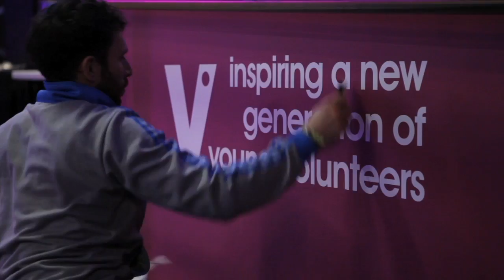SB.TV - Vinspired National Awards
SBTV join forces with the Vinspired National Awards to celebrate and recognise the young volunteers of 2011.  We even had the pleasure of presenting SBTV Unite Award given out by our very own Georgia Lewis Anderson.

Directed and Edited by Paris Zarcilla @Philthy Truth
Producer - Liam Tootill @liam_tootill
Shot by - Paris Zarcilla Daryl Atkins James Hanna @JMZ_UK @gunsandwolves
Presented by - Georgia Lewis Anderson @georgia_la